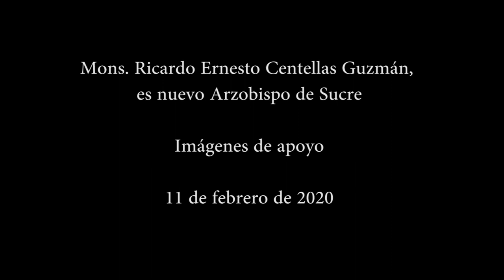VIDEO: Mons. Ricardo Ernesto Centellas Guzmán, es nuevo Arzobispo de Sucre